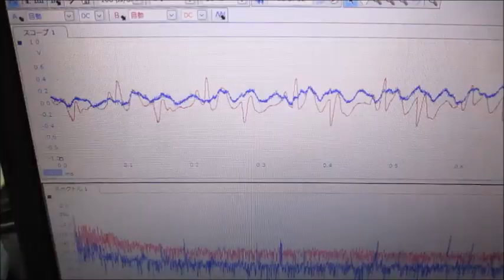‹超音波伝搬特性（音響特性）の分類›に基づいた、オリジナル超音波実験（超音波システム研究所）